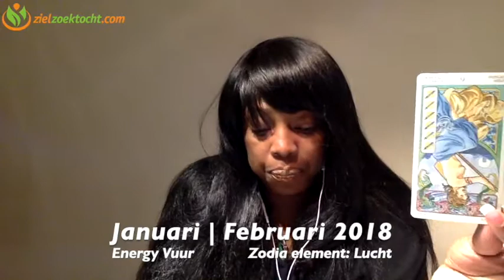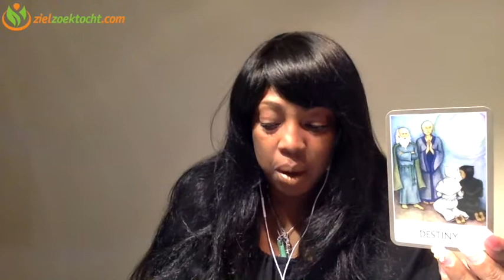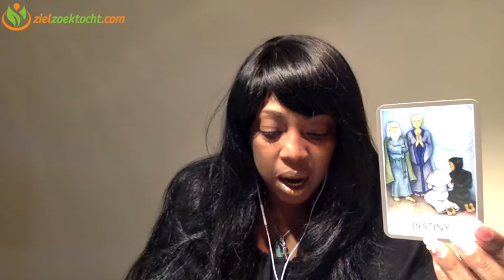MAAGD WEKELIJKSE TAROT KAARTLEGGING HOROSCOOP LEZING | WEEK 5 | 29 JANUARI t/m 4 FEBRUARI